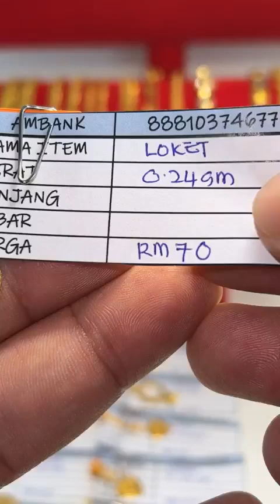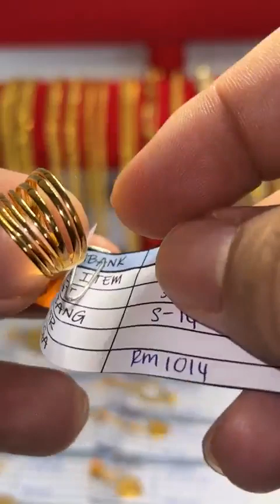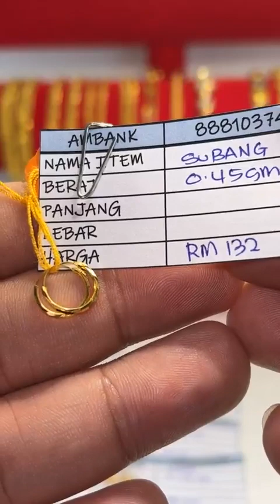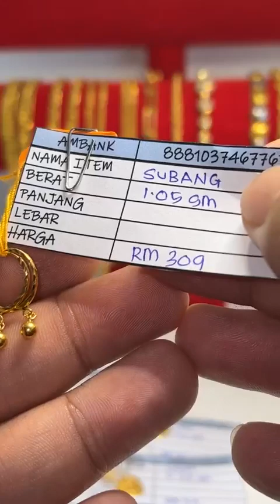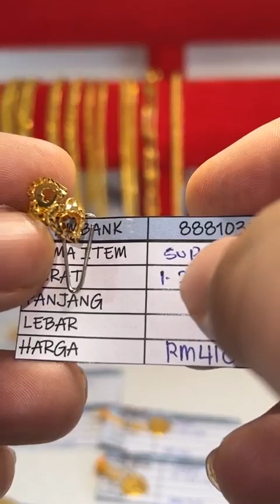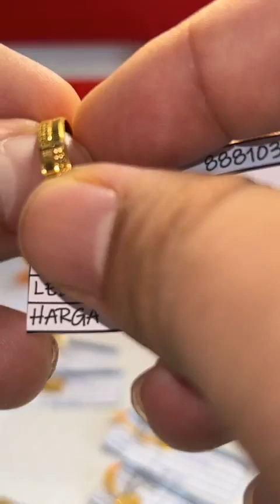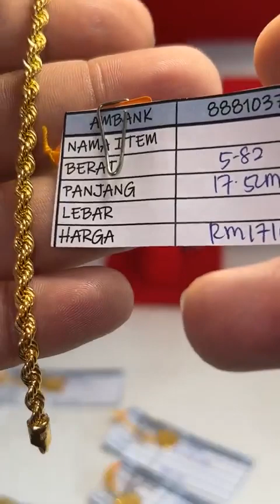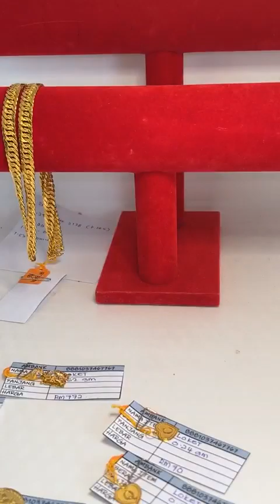(LIVE EMAS ANUAR BBU) Mendung Tak Bererti Hujan… Jom cuci mata join LIVE Amir hari ni..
Pendaftaran pertandingan mewarna menang LOKET 916 akan berakhir pada 20 Ogos 2023 jadi yang hendak menyertai boleh ambil borang di kaunter Emas Anuar Johor terdekat anda.

Jumpa anda 𝗱𝗶 𝗞𝗘𝗗𝗔𝗜 𝗘𝗠𝗔𝗦 𝗔𝗡𝗨𝗔𝗥 KOTA TINGGI